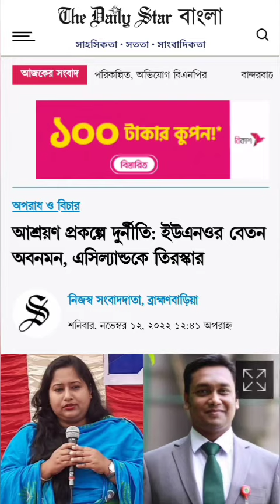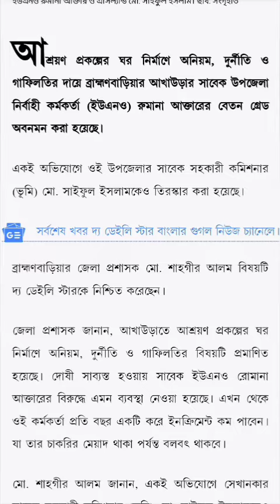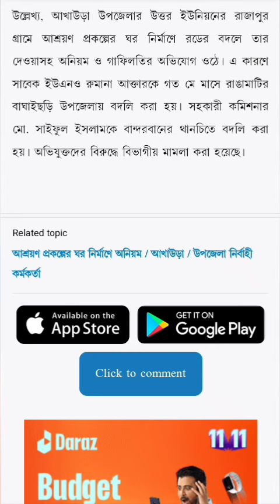সরকারের আশ্রয়ন প্রকল্পে দুর্নীতির সমাহার, গরীব অসহায় মানুষের আশ্রয়ন প্রকল্পে দুর্নীতি